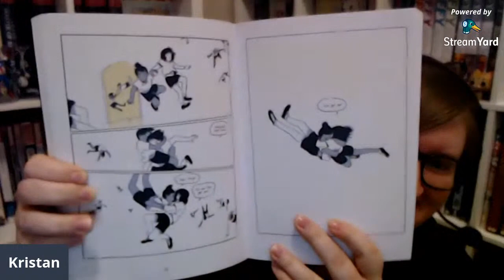Old Reader New Reader: On a Sunbeam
Old Reader New Reader has a new crew tonight and they're talking "On a Sunbeam" by Tillie Walden!